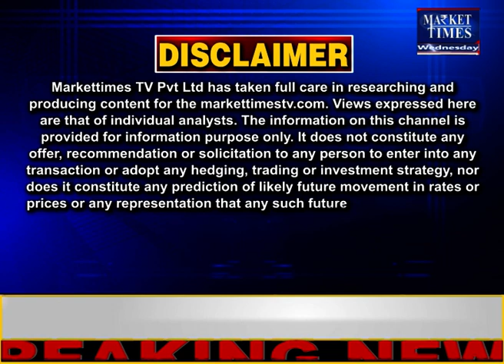नीमच मंडी में लहसुन का भाव | Market Times TV | garlic​ लहसुन​ neemuch​ arrival​ bhav​